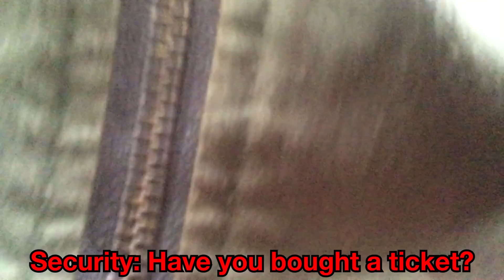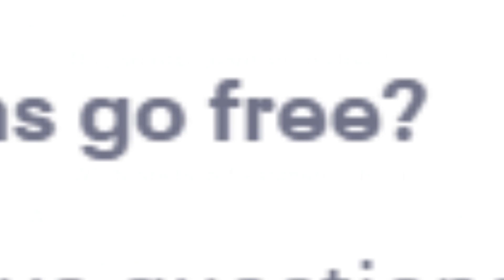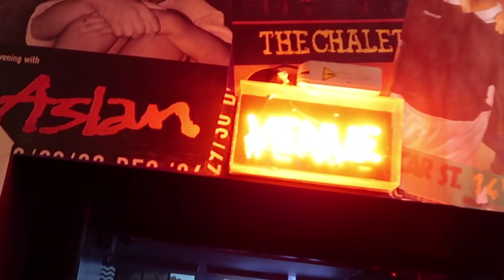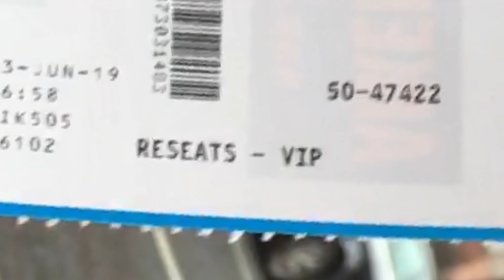I Snuck Into KSI's Concert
I've always wanted to meet KSI. So I did by sneaking into his latest concert, the New Age Tour with Randolph. I got into the the KSI concert, got front row seats, and met the guy face to face.